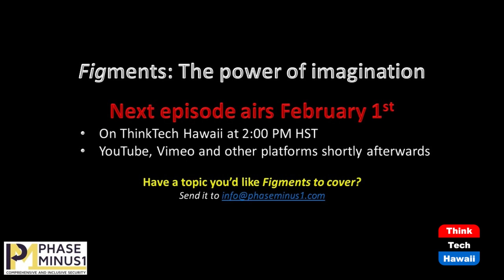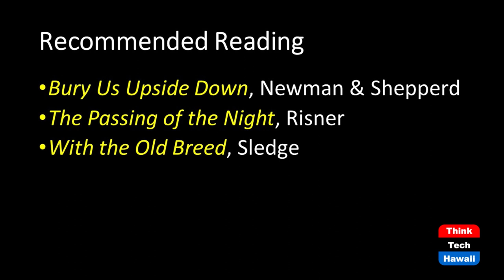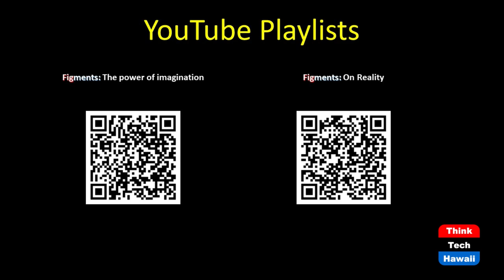Imagine Truly Loving Your Enemy (Figments: The Power of Imagination)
Finding Faith in the Depths of Hell.  The host for this show is Dan 'Fig' Leaf.  The guest is Guy Gruters.

Guy Gruters had already completed over 400 combat missions in the O-1 Birddog, only to be shot down as a Misty Fast Forward Air Controller during the war in Viet Nam. After recovering from significant injuries from that combat ejection, he chose to return to the dangerous Misty mission - only to be shot down again.

Badly injured and captured by the enemy, Guy was beaten, tortured, and watched an Air Force Academy classmate die from injuries inflicted by their captors. He descended into a hellish swirl of hatred for his enemies, and had an overwhelming desire to kill himself and deny the North Vietnamese the opportunity to use him as a pawn in the war.

Guy shares the powerful story of finding real faith after months of prayer, and his resulting transition from hate to love - even for his enemies.

Underwriters:
Michael Sklarz
Catherine L. Cooke and the Cooke Foundation
Hawaii Energy
Hawaii Energy Policy Forum
Hawaiian Electric
Galen Ho of Immersive Worlds
Kamehameha Schools
Miner Foundation